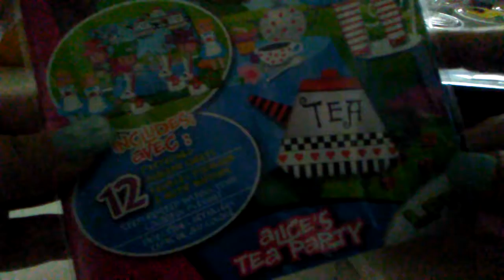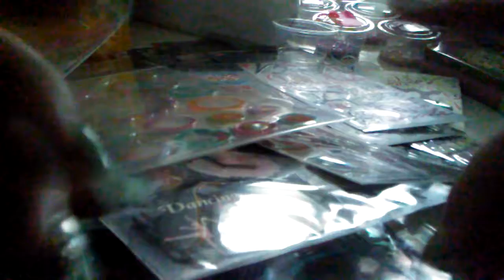Part 2 of my haul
Sorry i got cut off but here's the rest, & thank you for being patient, I promise I will definitely have a better set up soon!